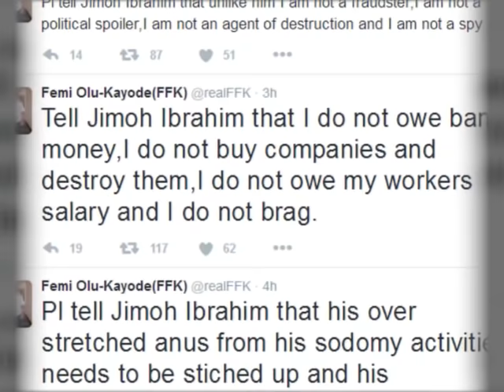Politicians Who Nigerians Don’t Want To Hear From In 2017 | Pulse TV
2016 has been an interesting year in politics due to the hangover of the 2015 elections and the delight of the Peoples Democratic Party (PDP) in the struggles of the Muhammadu Buhari administration among other things.

Despite the amazement and amusement that has been provided this year however, these are 10 politicians that we don’t want to hear from in 2017:

Femi Fani-Kayode: The former aviation minister has taken us to two extremes of sanity this year with his lengthy pieces accusing the Muhammadu Buhari administration of everything from wickedness to witchcraft

Ayo Fayose: Ayo Fayose aka Fish seller aka birthday cake sharer and so on and so forth; We officially gave up on Fayose when he went to China and shared a photo in which he said he was giving a speech to foreign investors when he was actually just posing on a podium for tourists. That show of shame was the only thing that our drama governor didn’t issue a statement on this year

Dino Melaye: Dino Melaye was the stunting champion of 2016 and we can’t vex because na God. The flamboyant Senator showed up at the hospital where his friend James Ocholi’s corpse was deposited in a bright red Polaris motorcycle because nobody does inappropriate like Dino Melaye.

Solomon Dalung: The Minister of Youth and Sports has effortlessly earned himself the title of worst minister alive despite only being in office for one year. The only thing more amusing than Dalung’s signature khakis and red beret is his habit of “jam talking.”

Ben Murray-Bruce: Senator Ben Murray-Bruce prides himself on being Nigeria’s common sense activist, but he always seems to go quiet when his voice is really needed. Mr Murray-Bruce is more popular for his tweets than for his actual contributions in the Senate.

Reno Omokri: Mr Omokri is a former presidential spokesman, but it seems that he has forgotten the meaning of “former.” Omokri feels the need to comment on every single thing that happens in the polity, and this wouldn’t be a problem if he wasn’t so shamelessly biased.

Nyesom Wike:  In 2016, Rivers State Governor, Nyesom Wike acted like someone with a bad case of Multiple Personality Disorder. Wike will look for trouble, tell his supporters not to be afraid of death and threaten to drown riggers and beat up Rotimi Amaechi, but then he’ll turn around and scream that someone wants to assassinate him.

Shehu Sani: We thought Shehu Sani was an activist, but after reading his recent comments about Governor Nasir El-Rufai, we are more inclined to believe he worked as a garage tout. Senator Sani has described El-Rufai as a used sanitary pad, a heap of excrement and other horrible things too foul to be mentioned.

Abdulmumin Jibrin: Jibrin commenced his rants in July after being sacked from the House of Reps appropriation committee. He has accused presiding officers of the House of budget padding and released all sorts of juicy details about how the money was misused. Unfortunately for him though, nobody seems to care.

Tony Anenih: Tony “Mr Fix-it” Anenih was quiet in the early part of 2016, when he was being investigated for money laundering but he found his voice in the latter part of the year through his book “'My Life and Nigerian Politics.”